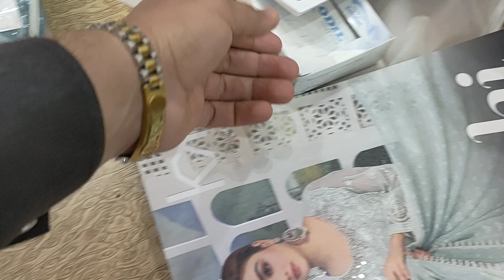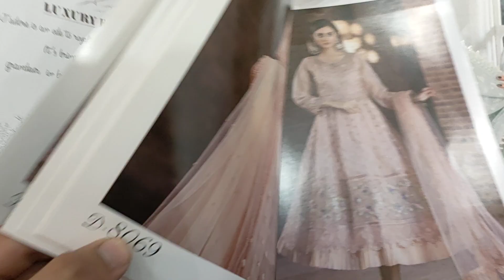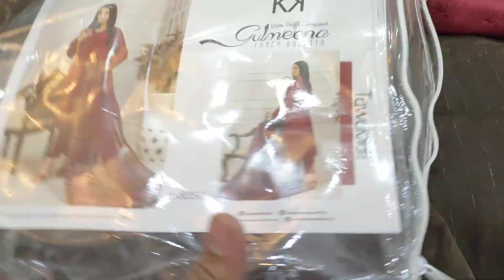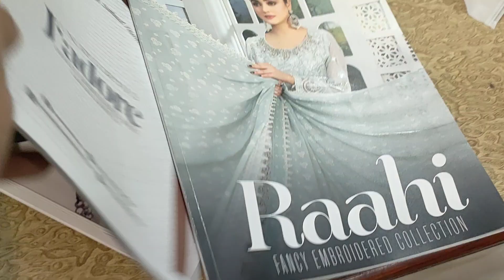Gulmeena By TAWAKKAL VISCOSE embroidered Schiffi shirt with Fancy Duppta dyed trouser 03051400061